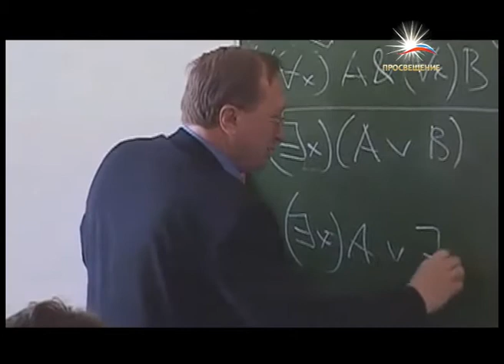Мониторинг вузов и реформирования педагогического образования / телеканал ПРОСВЕЩЕНИЕ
Тема реформирования педагогического образования в стране сегодня одна из главных. Теперь она затронула и процесс мониторинга вузов.

Одним из нововведений станет выделение педагогических вузов в отдельную группу со своими признаками эффективности. Решение об изменениях будет принято в феврале на заседании межведомственной комиссии по мониторингу вузов. Дело в том, что мониторинг 2013 года, "показал неспособность педагогических вузов соревноваться в показателях с крупными федеральными экономическими, техническими или другими укрупненными вузами широкой направленности. "Критерии к мониторингу будут меняться, и у МВК есть ряд предложений, которые мы обсудим во время заседания, - пояснил газете «Известия» заместитель министра образования и науки РФ Александр Климов.